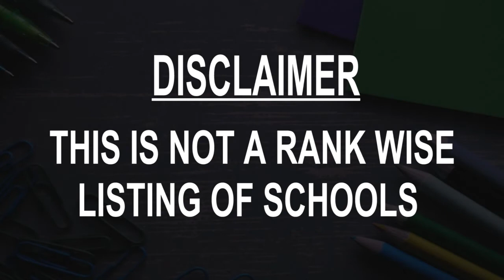schools around Muriae, Brazil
Must Watch.. Best Schools around Muriae

Click on Bell ICON to get the notification of New Videos.This is not rank wise listing of Top Schools in Muriae, it's the list of best Schools around Muriae as per the ratings given by our users.

Listed Schools:

Uaitec Muriae
School
Muriaé - State of Minas Gerais, Brazil

Instituto Federal de Educação, Ciência e Tecnologia Sudeste de Minas Gerais Campus Muriaé
College

School São Paulo
Private school

Escola Municipal
School

Colégio Equipe
Private school

Escola Estadual Professor Gonçalves Couto
School

State School Father Maximino Benassati
School

State School Dr. Olavo Tostes
School

E. E. Silveira Brum
School

jardim de infancia brincando e aprendendo(jiba).